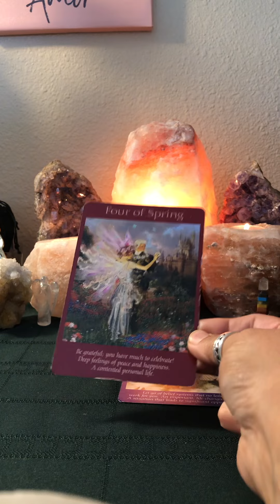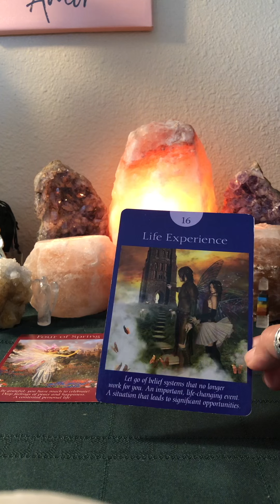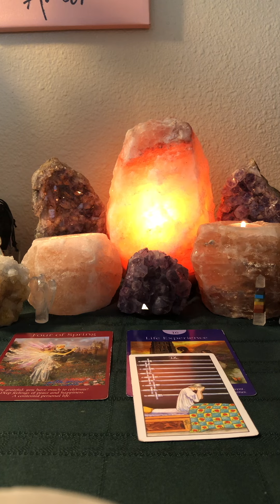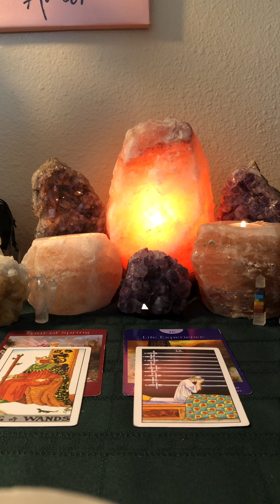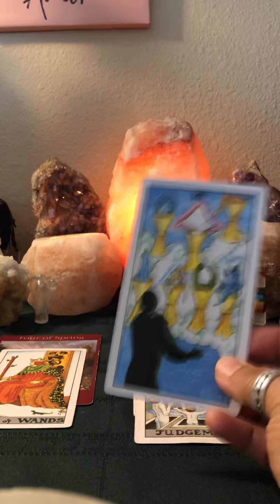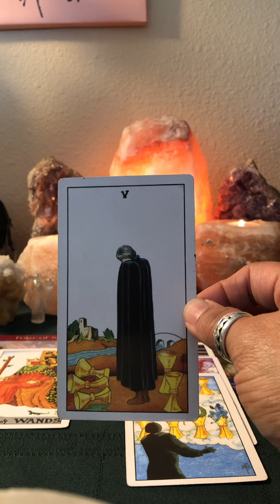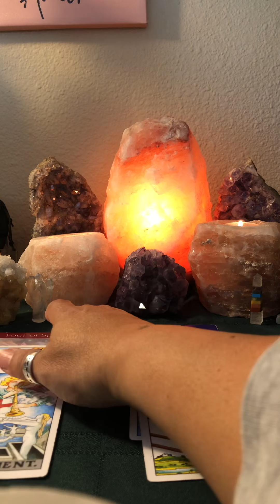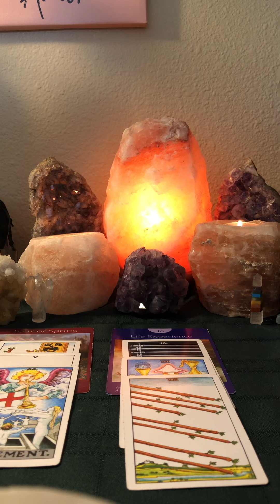TAURUS - LOVE NEVER FAILS TAURUS AND IT'S ALL YOURS BABY!!!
We are TWIN FLAMES in UNION guiding others on the Twin Flame / Ascension Path.
PAVING THE WAY ONE SHIFT AT A TIME...
SHOWING THE WORLD WE ARE ALL ONE...

TAURUS -  MARCH 2022 General Tarot Reading (Twin Flame / Soulmate) - TAURUS -  This is a general tarot reading. Take it as it resonates, if it doesn't resonate then leave it for others. Tarot readings are timeless and fluid.
This is a general love reading. Being twin flames in union we channel different collectives of twin flames, divine partners and soulmates.